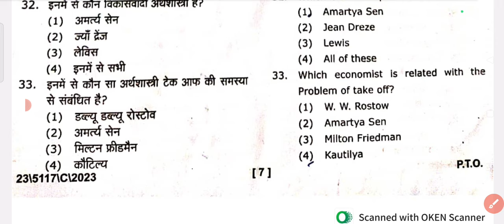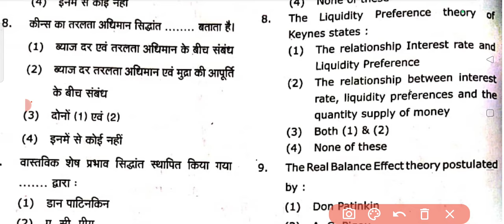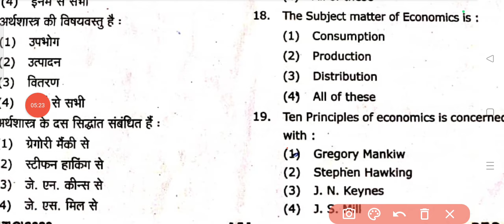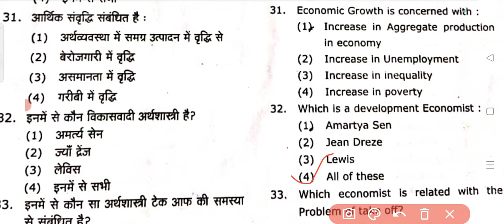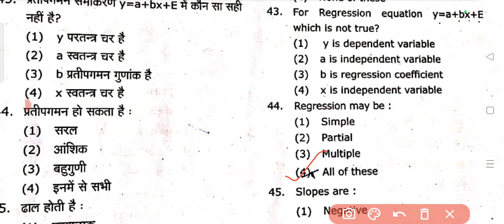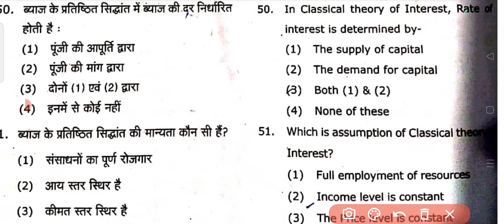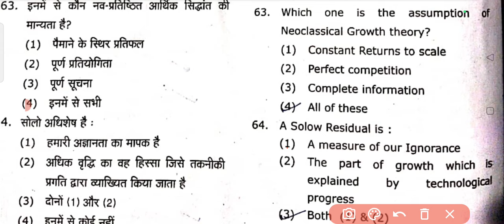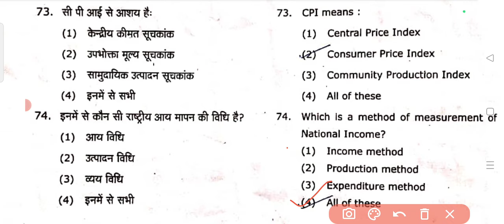Basic Economics 2023 Paper Solution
इस वीडियो में B. Com./B.Sc. 1st year- 2nd Semester/2nd year - 4th Semester के Basic Economics (Minor paper) का solution discuss किया गया है ।